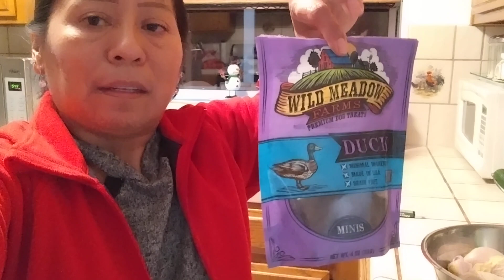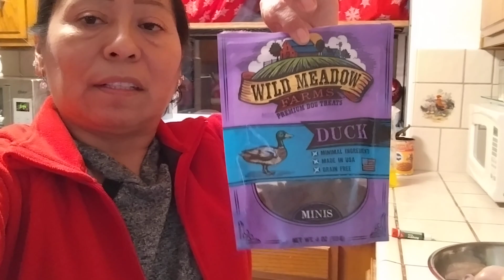ya es noche